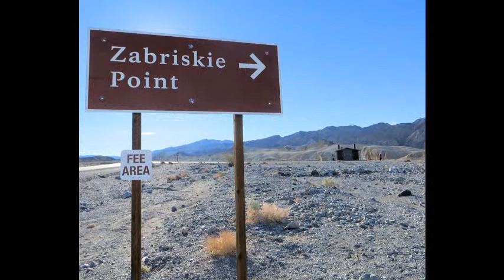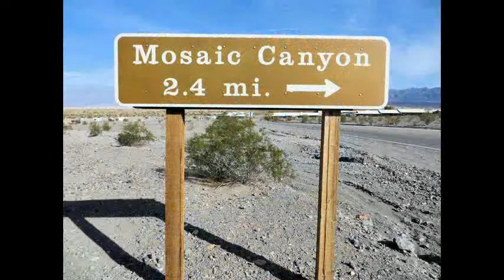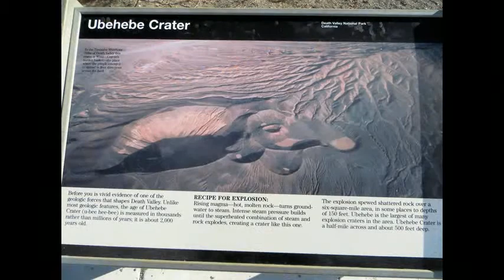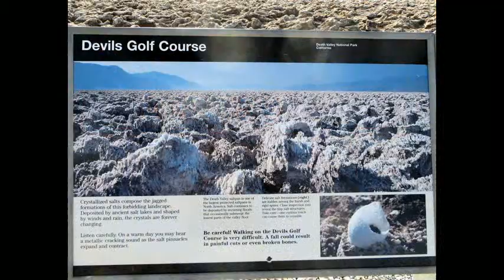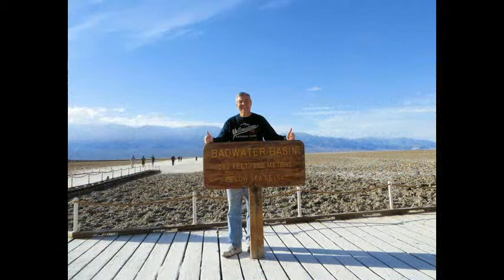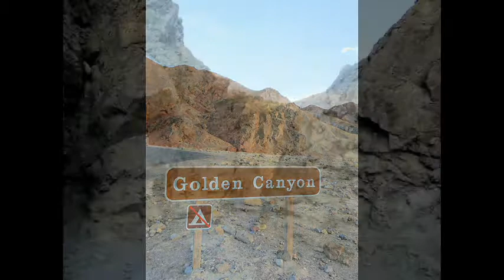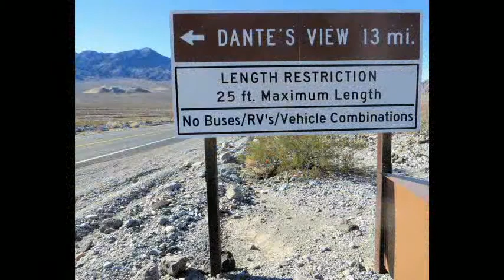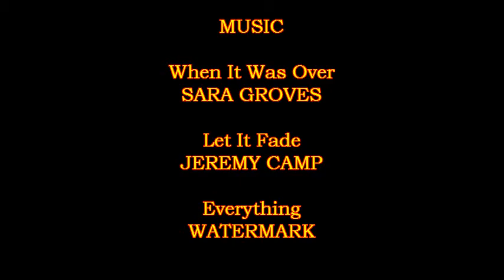Death Valley National Park